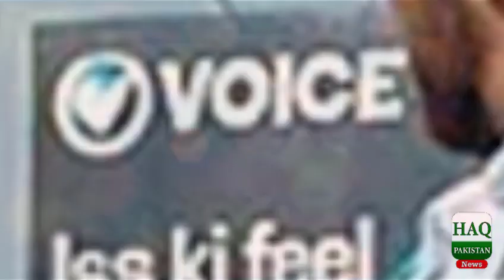Shutter Down Strike In Karachi | Inflation Hike In Pakistan Shutter down Strike Against Hikes bills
Shutter Down Strike In Karachi | Inflation Hike In Pakistan